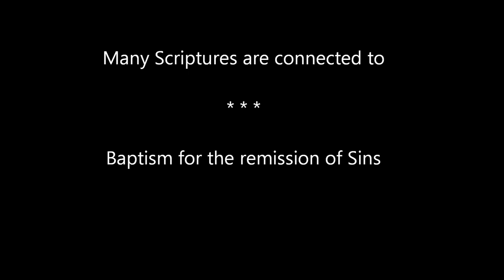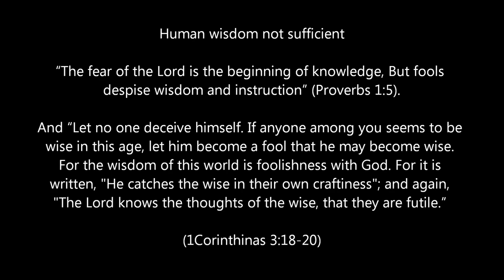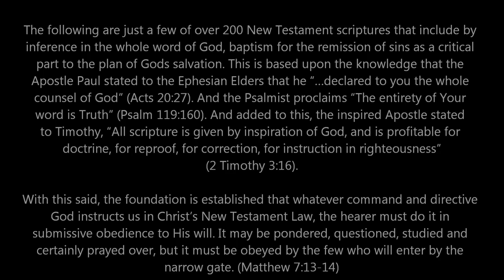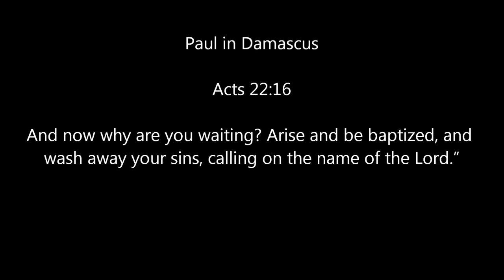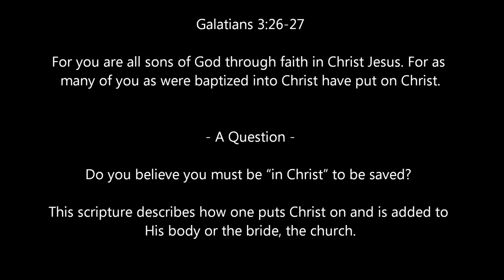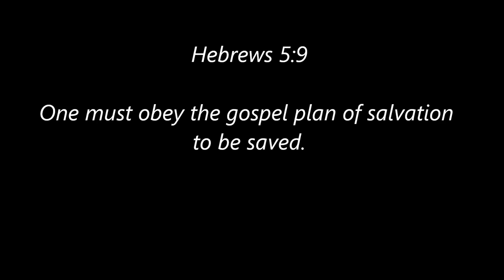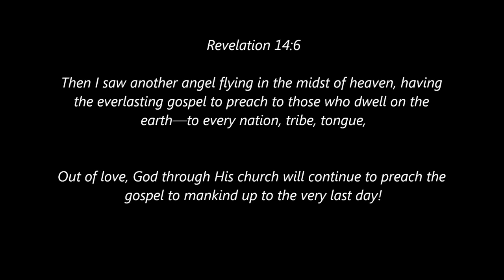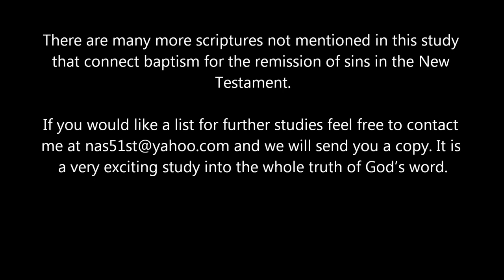Scriptures connecting Baptism for Remission of Sins